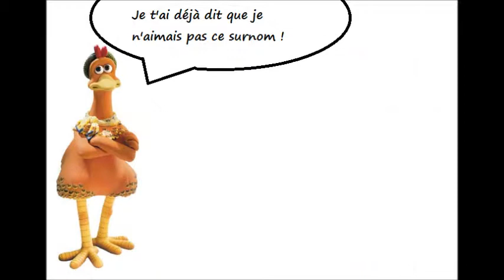C'est pour rire